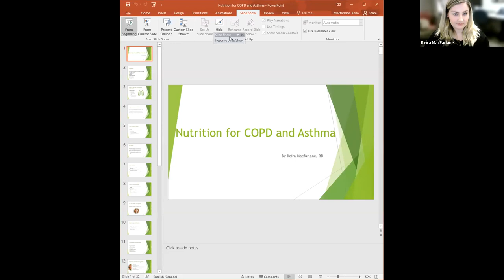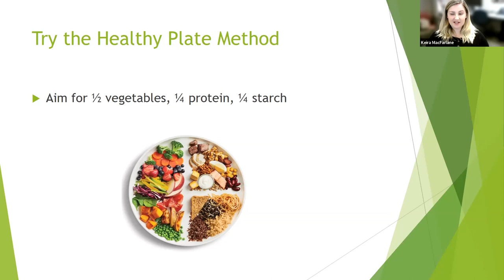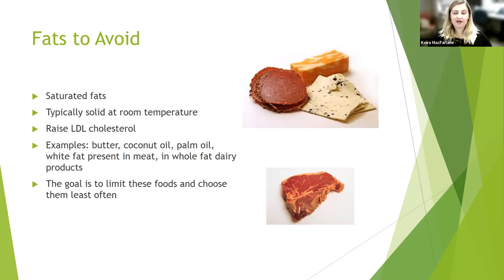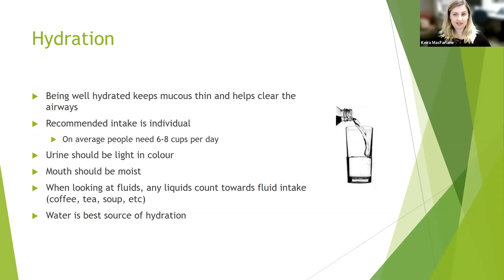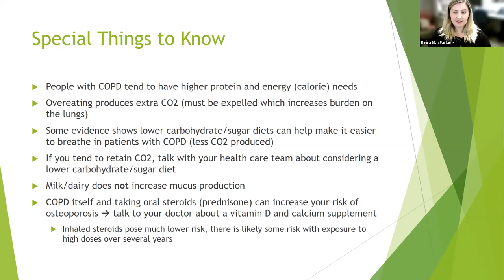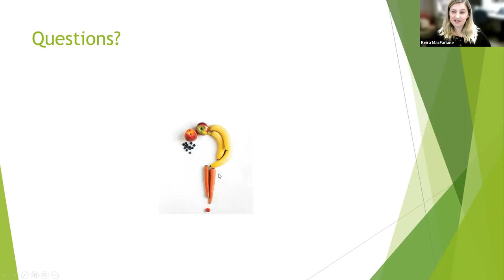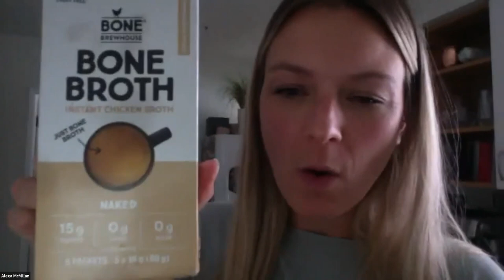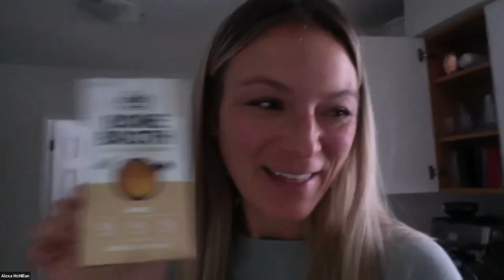Living with COPD & Asthma: Nutrition - Eating for COPD & Asthma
Guest Speaker: Keira Macfarlane, RD

Developed and hosted by experienced Respiratory Therapists & Educators Alexa McMillan and Lindsay Wetterstrand, our webinar series is designed to help those living with COPD optimize quality of life, covering education components key to effective self-management of your COPD and/or asthma. Guest experts will join hosts to help clarify key topics.